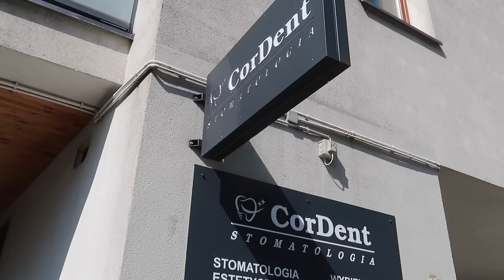WYBIELIŁAM ZĘBY 🦷🪥 JAK WRAŻENIA, CZY JESTEM ZADOWOLONA, CZY BOLAŁO?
Jeśli masz jakieś pytania dotyczące wybielania zębów zostaw je w komentarzu.

‼️ Muzyka w filmie:
ES_Song: How _bout Forever
ES_Song: The Felling Is All Gone